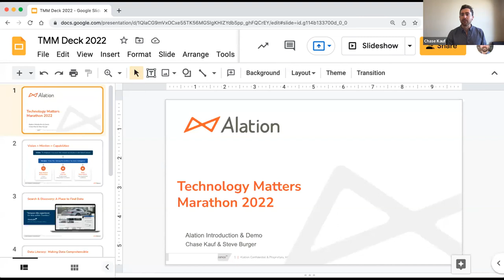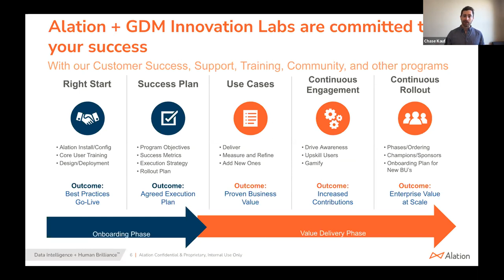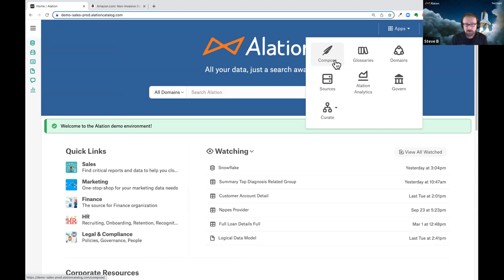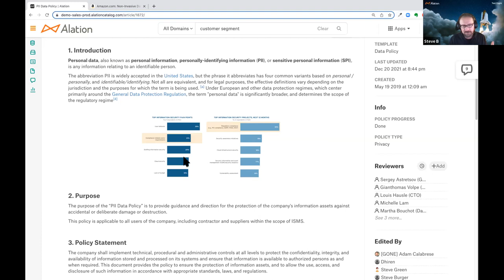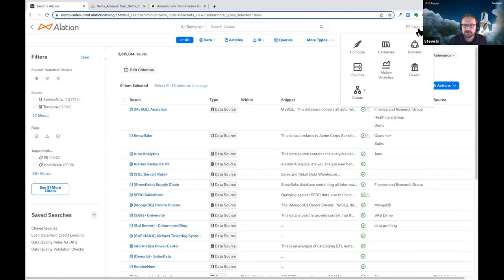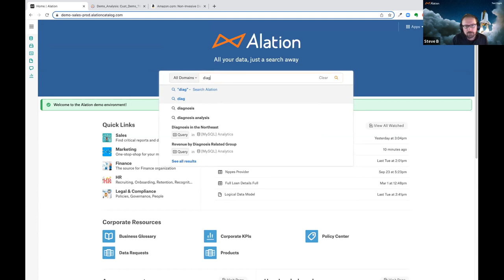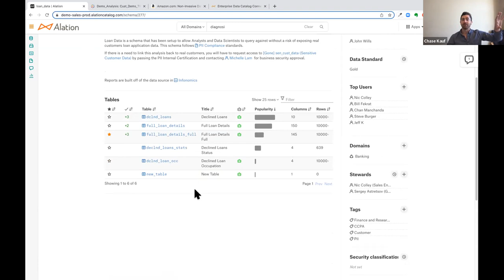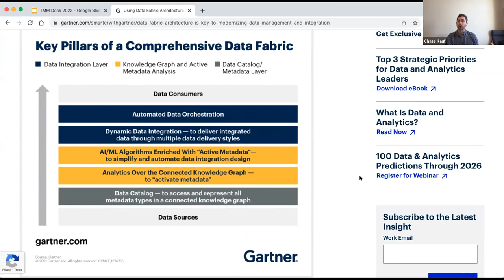Alation: GDM Tech Matter Marathon 22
Let AI, Embedded in the Alation Product do the Cumbersome Data Discovery

Alation is the leader in enterprise data intelligence solutions including data search & discovery, data governance, data stewardship, analytics, and digital transformation. Alation’s initial offering dominates the data catalog market. Thanks to its powerful Behavioral Analysis Engine, inbuilt collaboration capabilities, and open interfaces, Alation combines machine learning with human insight to successfully tackle even the most demanding challenges in data and metadata management. More than 330 enterprises drive data culture, improve decision making, and realize business outcomes with Alation including AbbVie, American Family Insurance, Cisco, Exelon, Fifth Third Bank, Finnair, Munich Re, NASDAQ, New Balance, Parexel, Pfizer, US Foods, and Vistaprint. Headquartered in Silicon Valley, Alation was named to Inc. Magazine’s Best Workplaces list and is backed by leading venture capitalists including Blackstone, Costanoa, Data Collective, Dell Technologies, Icon, ISAI Cap, Riverwood, Salesforce, Sanabil, Sapphire, and Snowflake Ventures.